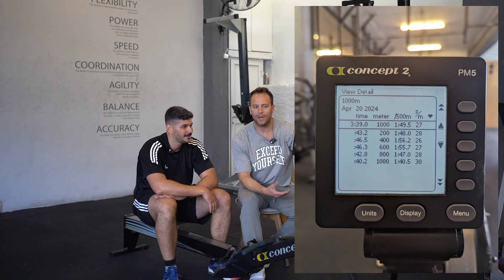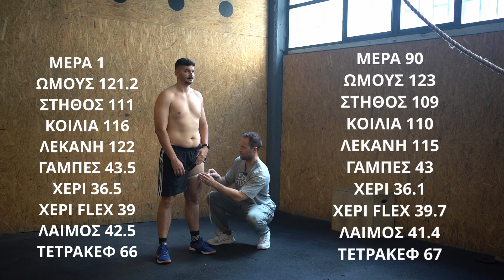Σωματική αλλαγή Μήνας 3ος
Σε 12 εβδομάδες άλλαξε και εσύ το σώμα σου!

Για το επίσημο Mindset Fitness T-shirt ή Φούτερ στείλε προσωπικό μήνυμα και θα στο στείλουμε!

Αν σου αρέσει η δουλειά μου και θέλεις και άλλα δωρεάν βίντεο, κέρασε με ένα καφέ εδώ: